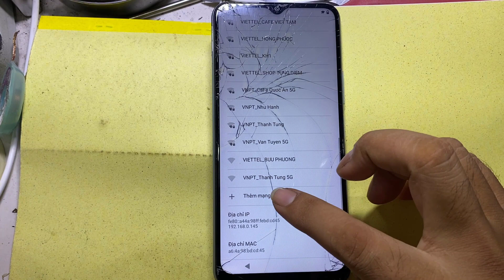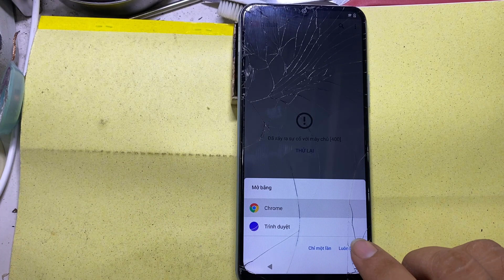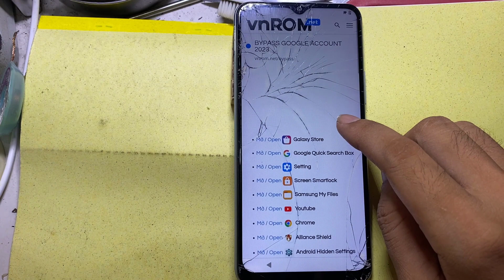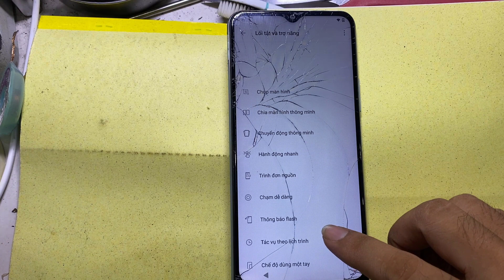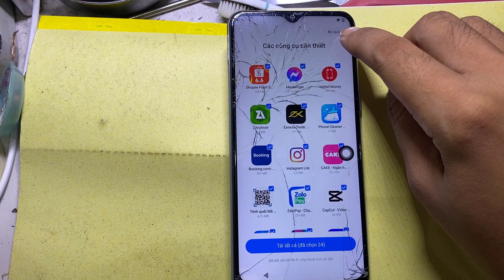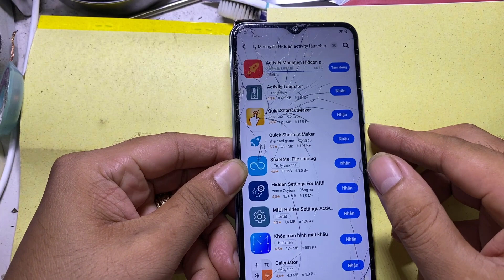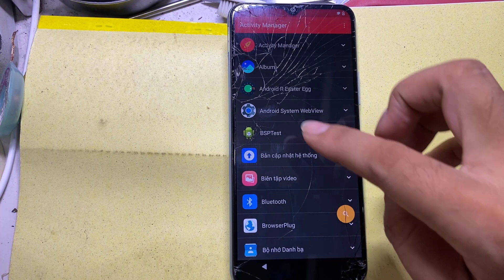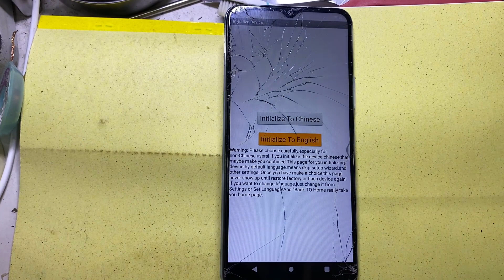Hướng dẫn Bypass frp tài khoản Google Vivo Y12s android 11/12 New 2023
► FRP Vivo Y12s - Y12s FRP
► Nếu bạn cảm thấy video này hữu ích hãy Chia sẻ giúp mình nhé!
👉 Nhớ " LIKE " Và " ĐĂNG KÝ " Để Theo Dõi Những Video Của Mình Nhé
👉Nhấn 🔔 Để Nhận Được Thông Báo Sớm Nhất
►Đừng Ngại Gợi Ý Content hay Góp ý Ở Dưới Phần Bình Luận Nhé!
⚠️ Bản Quyền Thuộc : Trung Mobile 114
⚠️ Do Not Reup
⚠️ Tên: Huỳnh Thanh Trung
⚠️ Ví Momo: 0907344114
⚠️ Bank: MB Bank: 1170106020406